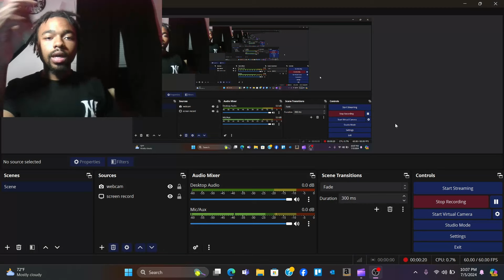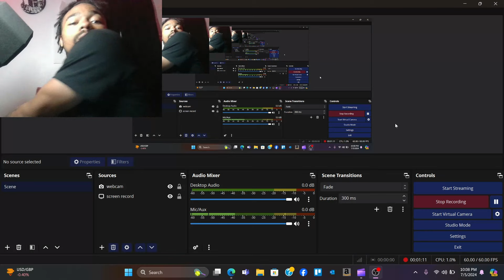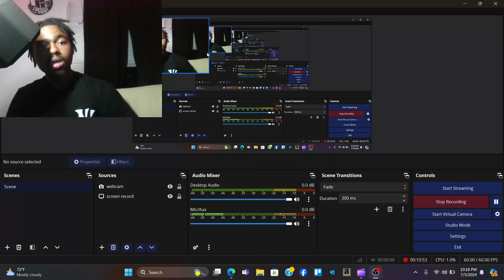THE BLUESS! When Good Cops Kick The A** Of Corrupt Cops REACTION